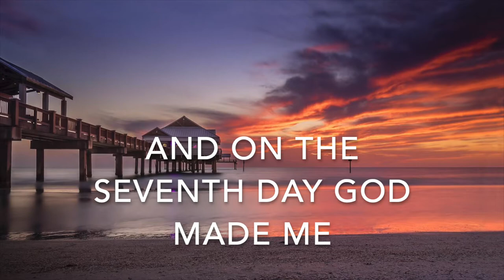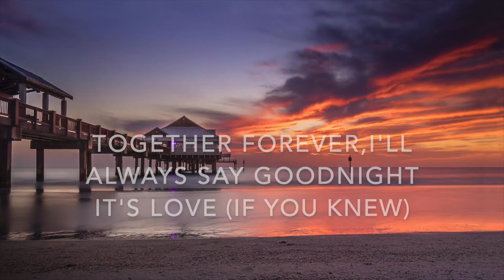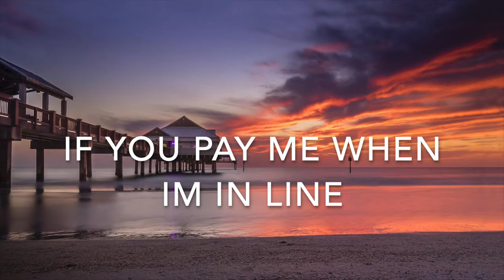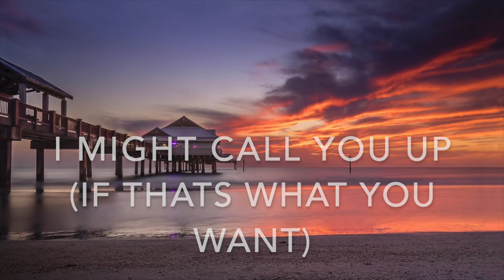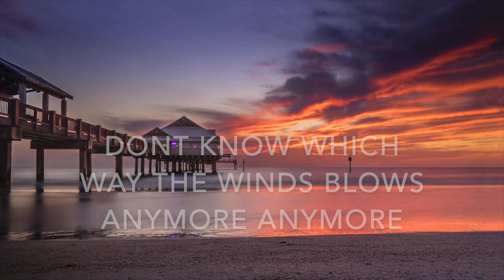Roy Blair - Dennis (lyrics)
This song is sooo underrated!